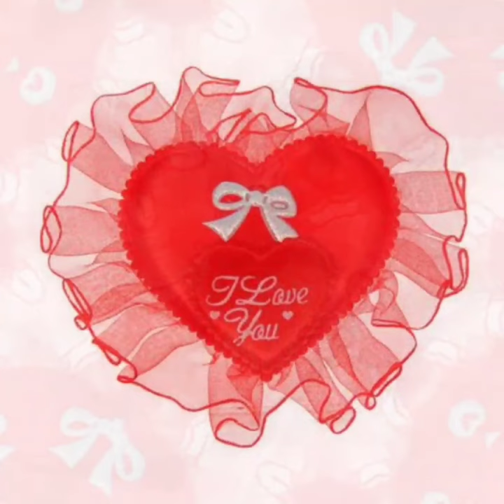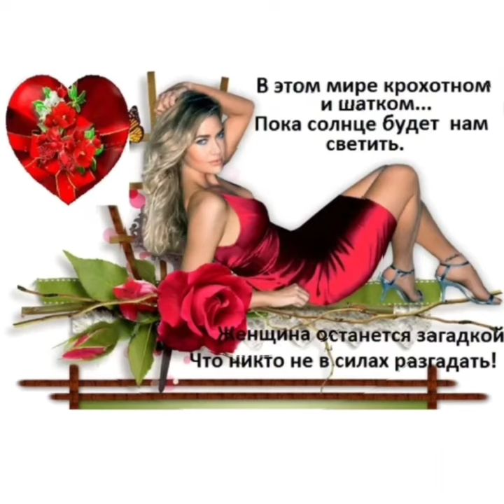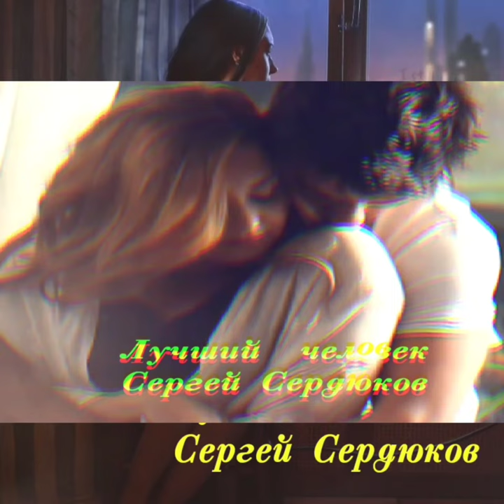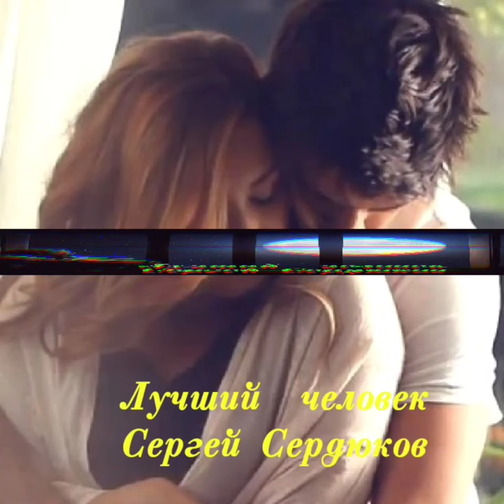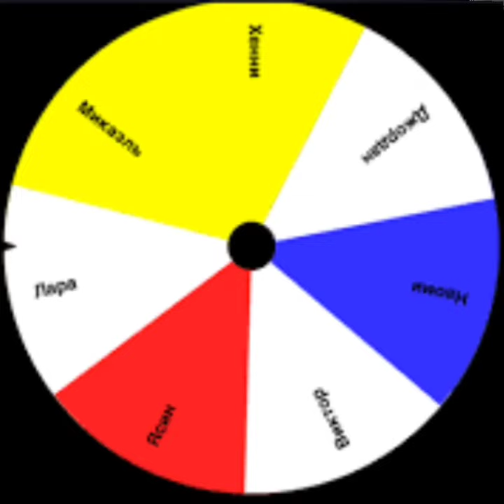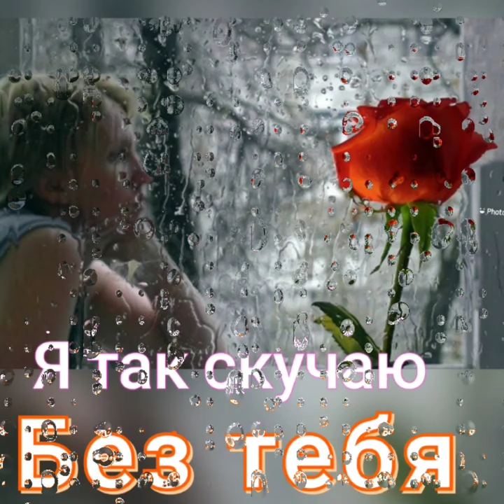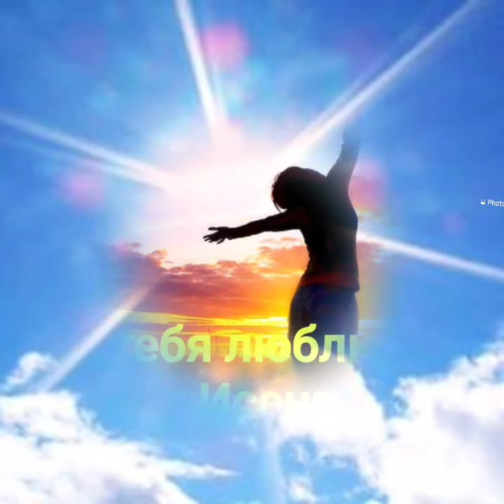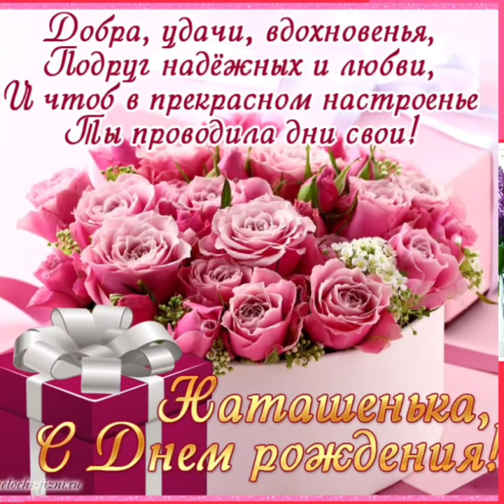Улетные хиты лучших исполнителей о любви ❤️